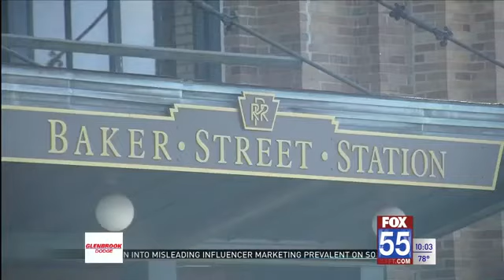Ft. Wayne councilman asking state for money for passenger rail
FORT WAYNE, Ind. (WFFT) - Fort Wayne city councilman Geoff Paddock is asking the state to kick in some money to bring passenger rail back to Fort Wayne.